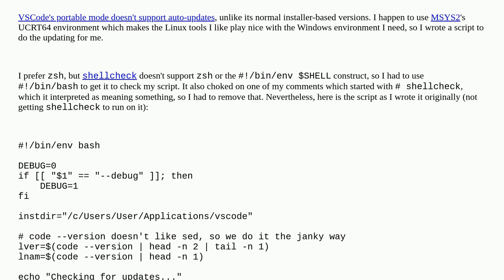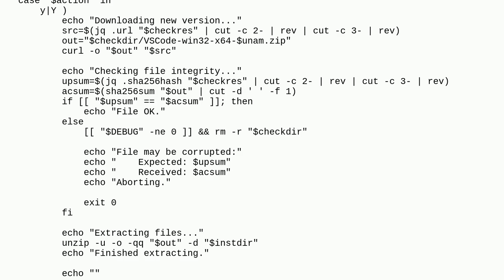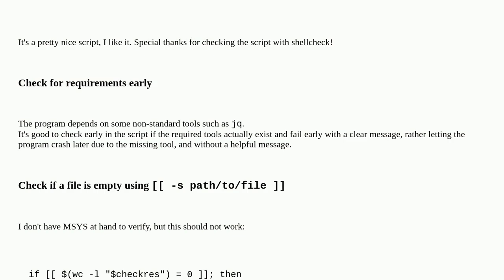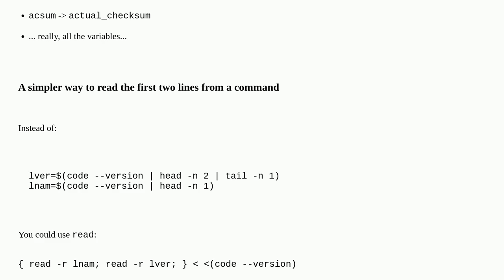Codereview: VSCode-Portable Updater (MSYS2)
VSCode-Portable Updater (MSYS2)

A special thanks goes out to the community

  automation bash vscode shell